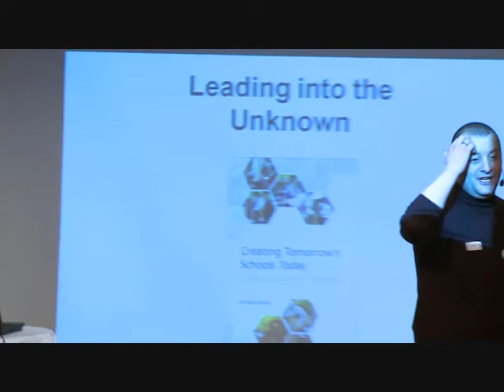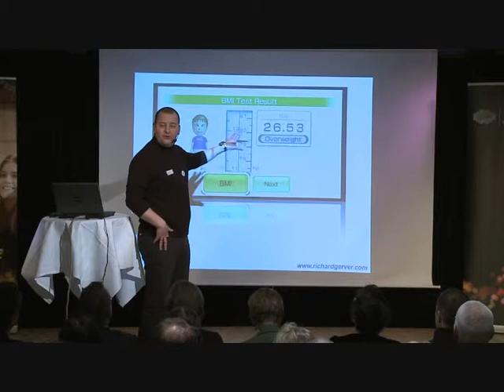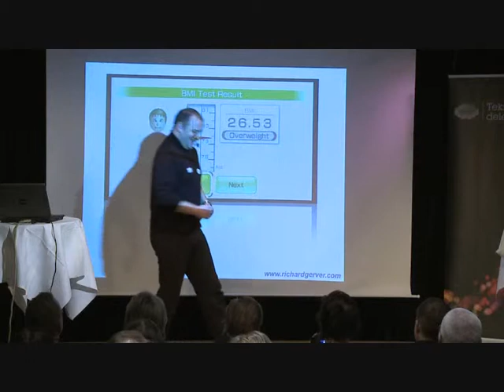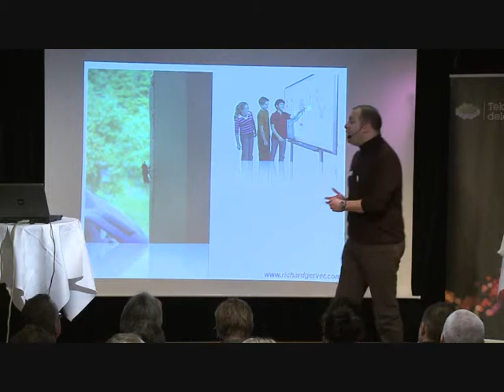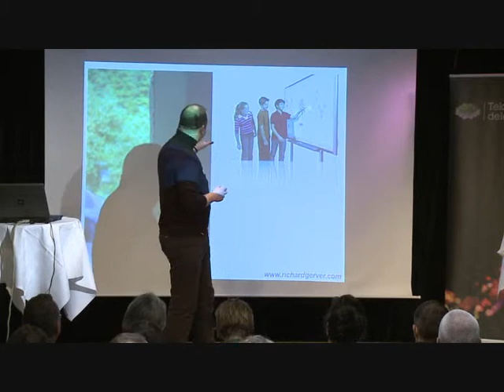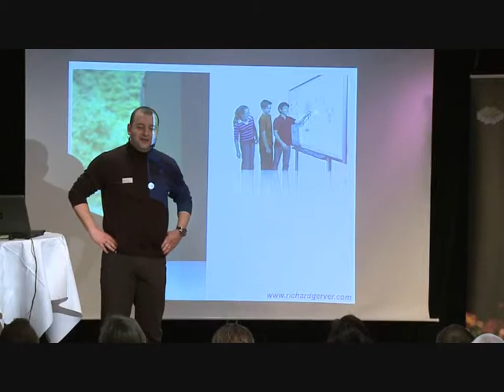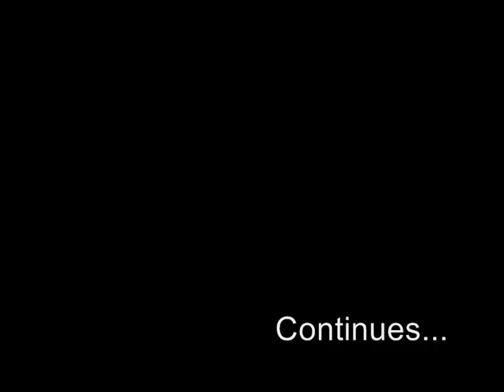e-Skills Week Seminar: Richard Gerver - part one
Sweden arranged on Feb 23 an e-Skills Week seminar to discuss and promote the use of ICT as a pedagogical tool in schools. Take part of the seminar!